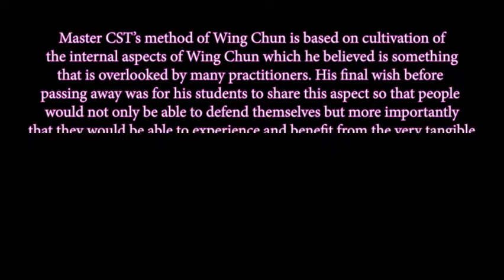POWER of Wing Chun 's "Placing"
"Placing" is a term that Chu Shong Tin used a lot in his teachings. It can be achieved through the relaxation of the muscles and expansion of the joints to be able to present one's body weight at the point of contact with the opponent.  So effectively he "placed" his mass on the person who he came in contact with and the result is clear to see in this videos.

This may come across as fake and some may categorize what Chu Shong Tin was doing as the same as the ridiculous videos out there in which the teacher hardly moves and the compliant student goes flying across the room (or worse the "no touch chi" demos) but that is not the case here.  His abilities were very real and powerful and all those who ever met him in his 65yrs of teaching would agree with that!